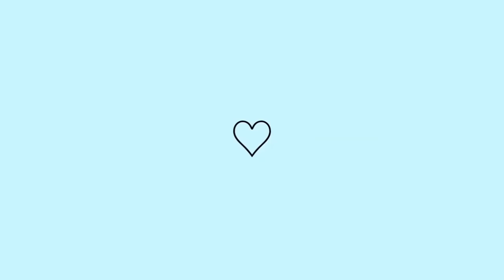TUDO MUITO BARATO AQUI, PRODUTOS DE MARCA COM PREÇO MUITO BAIXO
Fala Bonitas! Me chamo Karine Oliveira e sou uma Brasileira que mora nos Estados Unidos, e aqui compartilho minha rotina.

 / karineoliveir.  .